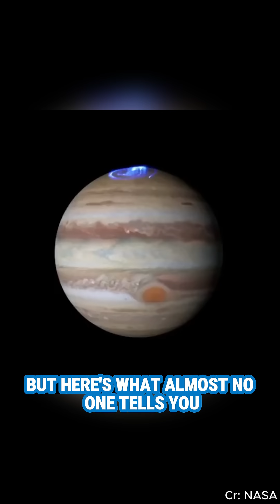You’ve NEVER Seen the Sky Like THIS 🌌 (Aurora Secret REVEALED!)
What if the most magical light show on Earth… wasn’t made by humans? 🌍✨
Discover the shocking truth behind the Aurora Borealis—how it forms, where it appears (you won’t believe this one!), and why it's not just an Earth-only phenomenon.
Stick around for the twist you’ll never see coming.

This video includes commentary and analysis that adds context, value, and a unique perspective to the original content.